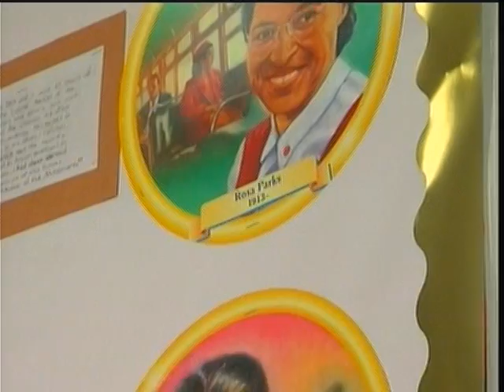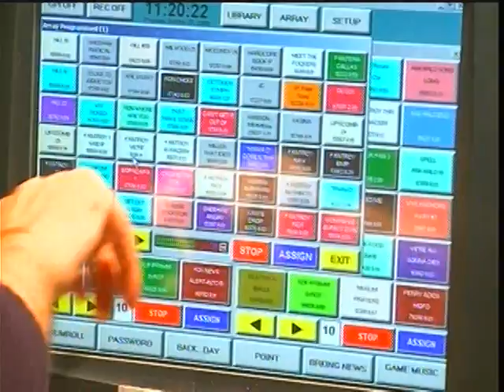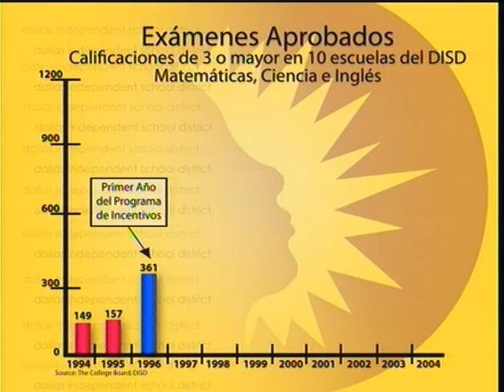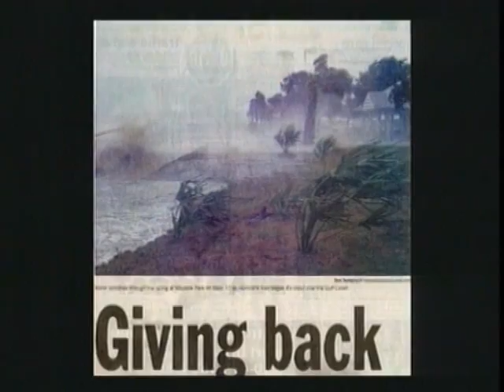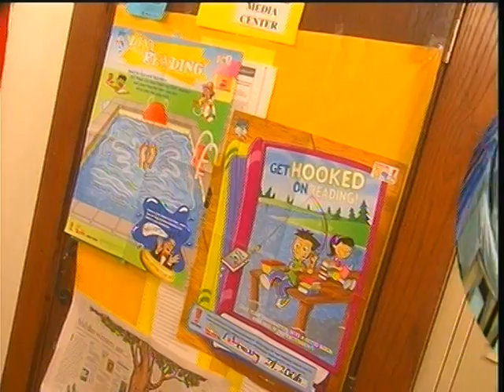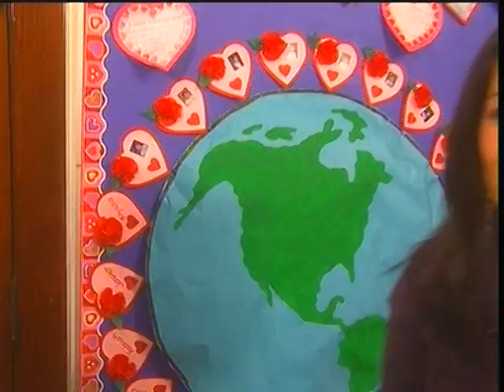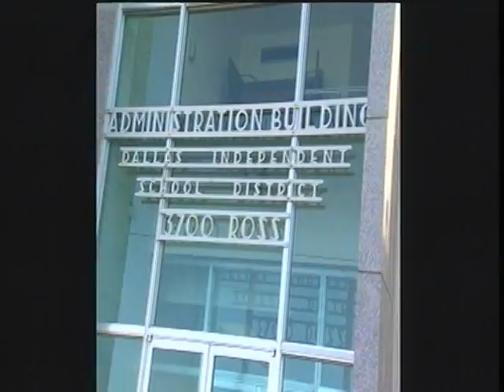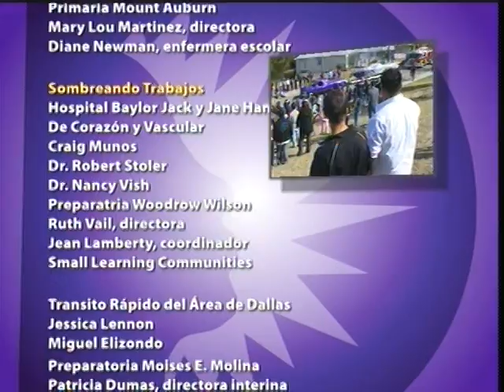School Zone Dallas 404: Zona Escolar de Dallas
Hosted by students, Zona Escolar de Dallas, keeps you up-to-date on the happenings around Dallas ISD in Spanish.  The program spotlights the many shining stars of the district -- its outstanding teachers, students, and schools.

The cast included host's Cynthia Cordona, W. H. Adamson H. S.; and Enrique Guerrero, Molina HS; reporters Joanna Sanchez, Booker T Washington HSPVA; Esmeralda Castro, Skyline HS; and Sergio Rodriguez, Booker T Washington HSPVA.

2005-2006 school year